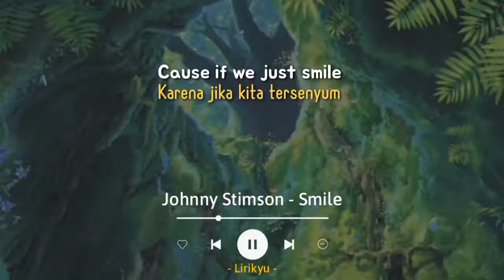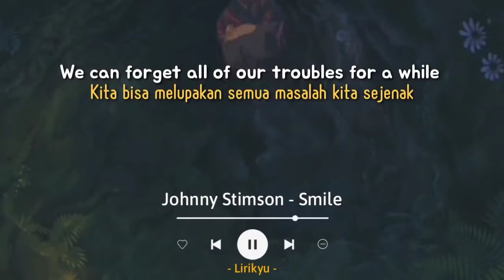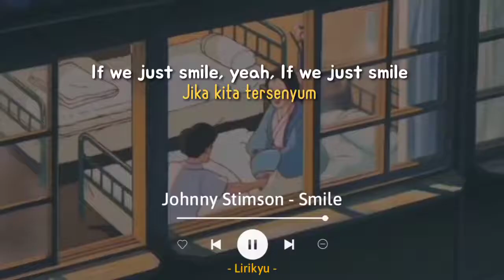Smile - Johnny Stimson (Lyrics Terjemahan) 'Cause if we just smile...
Hi

Song: Johnny Stimson - Smile

Background 🎬 : My Neighbor Totoro

Lyrics :

When my head is full of questions
And the sky is full of rain
When I'm worrying about what I can't change
I take a look at my reflection
And try to make a funny face
And for a second all my sorrows melt away
'Cause if we just smile
We can forget all of our troubles for a while
We can just live inside this moment, you and I
Get through the darkness knowing we'll find the light
If we just smile
If we just, if we just
Yeah, if we just smile
Maybe we focus on the future
No use in living in the past
Try to remember that the bad times never last
And if we take one step, one step at a time
We're gonna make it, gonna make it alright
If we stick together we'll be fine
If we just smile when the sky is falling
Smile when the love comes calling
We can take tomorrow on with style
Yeah, we can just live inside this moment, you and I